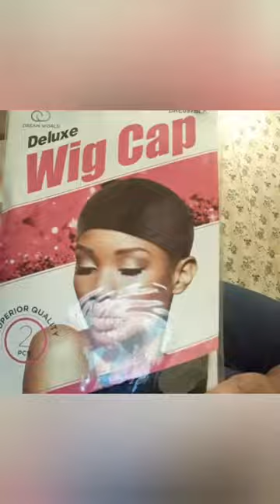Being silky on a budget!!! Model Model gardenia mastermix bodywave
I'm not a professional stylist! I just love doing my hair!